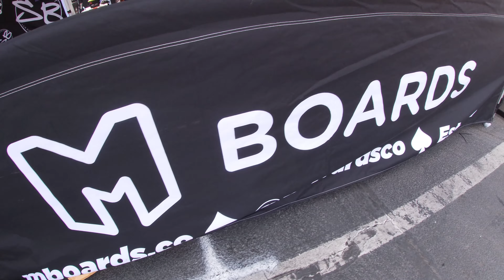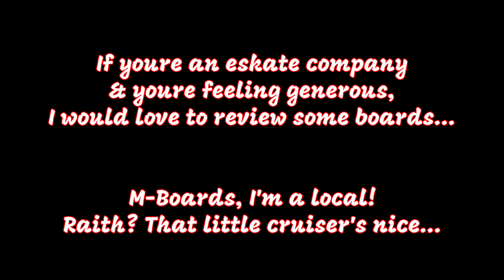BEST of ESK8CON 2024 | Vegas Strip Takeover! & Wetlands Ride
OH! IT IS GOOD TO BE BACK!!
lmk if my thumbnail sucks...
God Bless yall for coming out to Vegas for the 3rd annual ESK8CON!
I did my best to get some of the most insane shots of amazing electric machines, both in action and stationery!
There's plenty of footage form the RED ROCKS RIDE around if youre seeking that, I missed that day but did hit the Wednesday Night ride, Saturday morning ride through the wetlands with jay jay ines and the Saturday evening THE BIG ONE ride with all you beautiful individuals. unfortunately, because of my work schedule, i missed most of the races, but made it down there Sunday to see the ending and get some dope shots.
Thank you to everyone who came out and said Hi to me, thanks to jay jay ines for hosting the wetlands ride.
sorry theres no drone shots,

to those who missed the henderson wetlands ride, come next year, welll be more prepared. im glad jay hosted it cause i just wasnt feeling like myself enough to do so. but next year, i promise, ill be your host and well post and schedule it.
fin.

Made to order prescription lenses for most VR gaming platforms and DJI FPV Goggles.
As well as the many drone companies who have supported us from the start including:
Holy Stone -- HolyStone.com
Ruko Drones -- Ruko.net
Bwine Drones -- Amazon.com/BwineF7

It helps our channel grow and allows Youtube to promote our videos more!
Also, Feel free to find us on all social media below!

TikTok moshmob